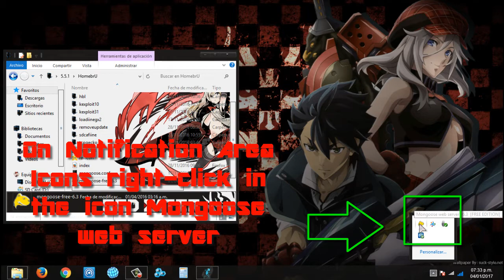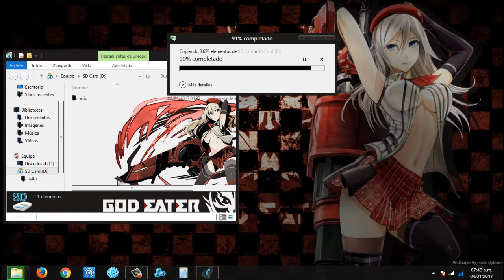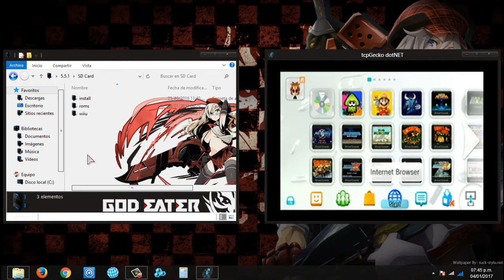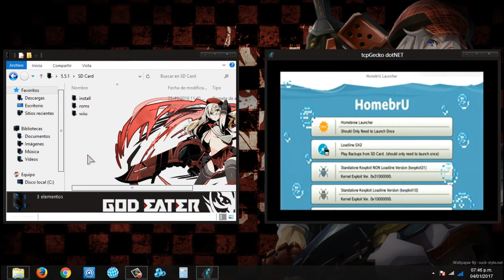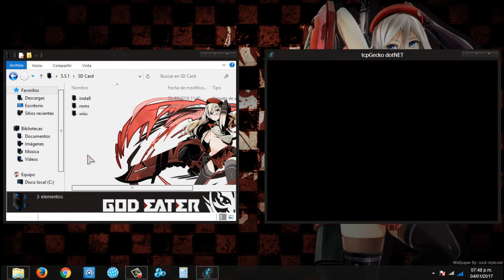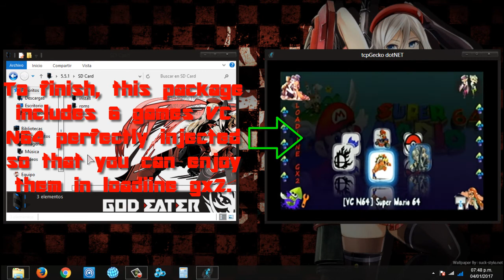【Wii U】 HomebrU Self Hosting + Homebrew Launcher + Exploits + Apps + Tools + Games Full Download.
【HomebrU Self Hosting + Homebrew Launcher + Exploits + Apps + Tools + Games Full Download.】

This is the update of the old non-existent HomebrU that I decided rescue and modify, this HomebrU Self Hosting is the one I use in the vast majority of my videos tutorials and that now is available for download. this package is available for firmware: 5.5.1, 5.4.0, 5.3.2 and includes several exploits, apps, PC tools and 6 perfectly injected VC N64 games. I have also modified certain things like the background, which now has a bubble animation.

【Download】

【Note】

If you receive the following message: "Error Code 112-1404, Could Not Display Page." when using this hosting, try to do the following:

1.- Download the correct package of the firmware version of your Wii U console.
2.- Run Mongoose Web Server as Administrator.
3.- Verify that you have a stable connection.
4.- Verify that your Wii U and PC are connected to the same network (connected to your router).
5.- Verify that there are no other devices connected on your network, just have your PC and Wii U connected.
6.- Disable Skype, Windows Firewall or Antivirus.
7.- Delete the file mongoose.conf (this file is included in these packages).
8.- Delete all cookies, history and data from the Wii U browser.

Once you have done these steps, restart your PC and your Wii U console.

【Optional】

If you are a user with a Wii U Console 5.5.3 and want to have a local server (Localhost) to access the homebrew launcher and load your applications, then watch the following video:

【Tutorial】 How to Access the Homebrew Launcher from a Wii U Console 5.5.3 (Browser Exploit Fix):

All Rιgнτs Rεsεяvεd.

➜ If you appreciate my work and want to collaborate with a simple donation for future projects, you can do in our PayPal account Your donation will be highly valued and thankful.